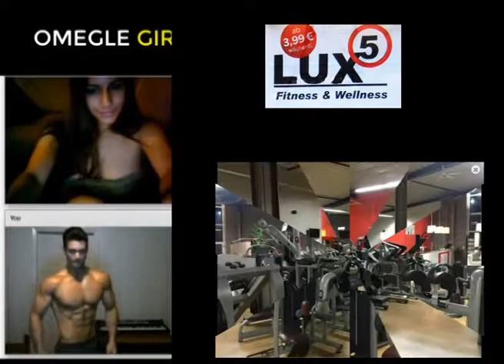Ae fitness wird ab 1.02.2018 LUX 5 Fitness und Wellnes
LUX5 - Fitness und Wellness
Liked
2.3K likesfitness-Kurse,  BodyPump,..BodyCombat,...RPM,...Cycling,..BodyBalance,..

Waschbrettbauch statt dünner Lauch.

Innere Werte zählen aber eine schöne Verpackung schadet trotzdem nicht.

Ab 3,99 € wöchentlich Mitglied werden!

LUX5
Heinrich-Hertz-Straße 5
31228 Peine
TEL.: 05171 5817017